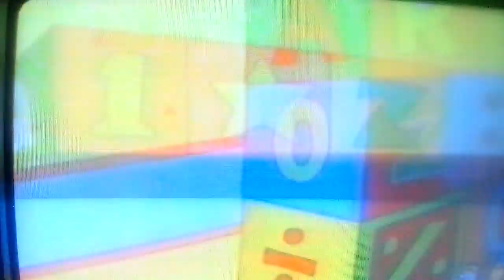Fisher Price Things that go. Vroom Part 1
Max and Jennifer took a train ride to the big city and they get around in a taxi, a cable car and a double decker bus to the Docks to catch a big ship to cruise to Atlantic lands.